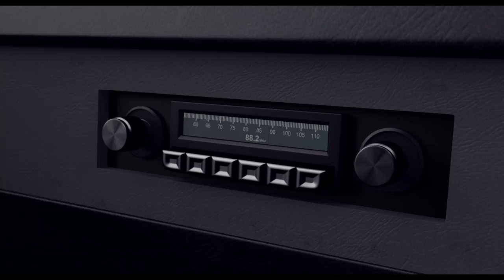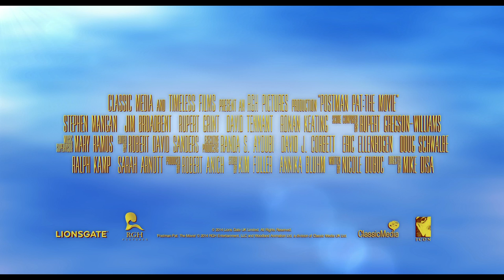Postman Pat - Official Trailer #2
The film finds Pat, everyone's favourite postman, coming face-to-face with the temptations of money, status and a shiny new suit when he enters a national TV talent show competition that threatens to tear him away from his hometown of Greendale and his family and friends. What happens when kindness meets  selfishness?  When local fame meets Global notoriety?  Will a nice cup of tea be kicked aside by a Frappacapacino Pat is set to find out as he falls for the age-old temptation of the grass being greener...